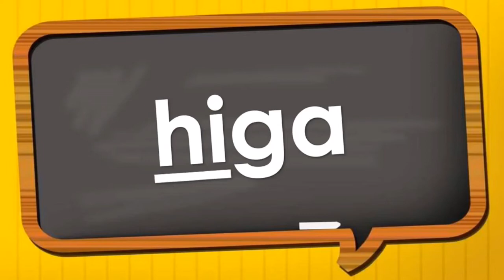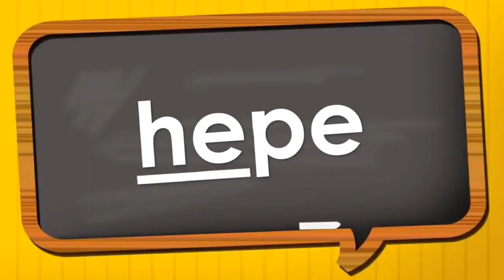Pagbasa - Ha He Hi Ho Hu